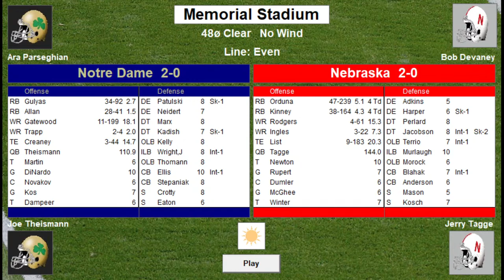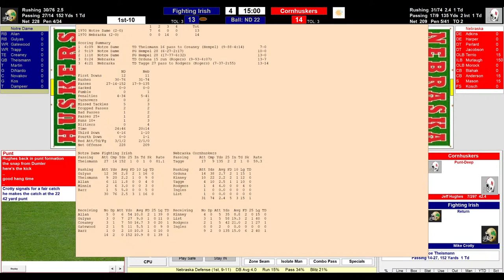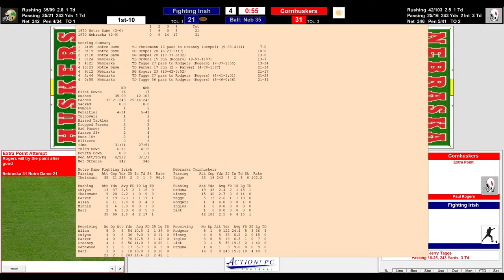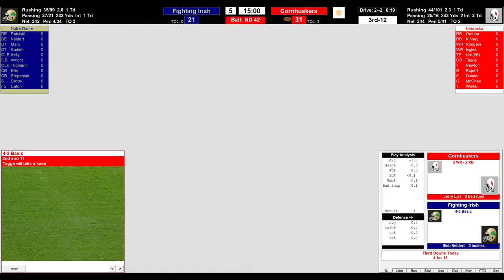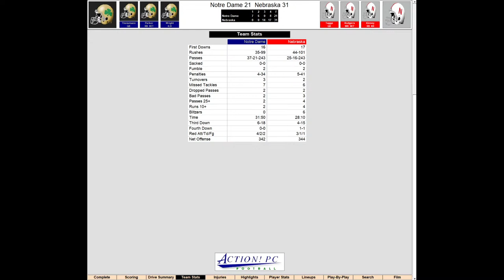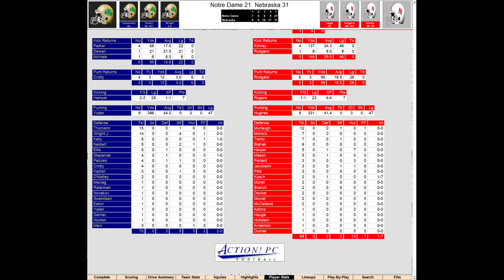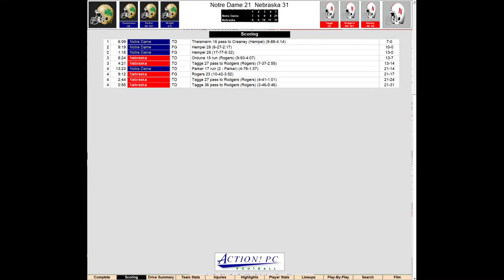Action PC Football - 1970 College Elite 8 Playoff Notre Dame vs Nebraska Championship Game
Final Poll
 #2 (brk 2#1) Notre Dame 10-1 vs #1 Nebraska (brk 1#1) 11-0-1
One Game left to see who shall be crowned NCAA College Football Champions of 1970